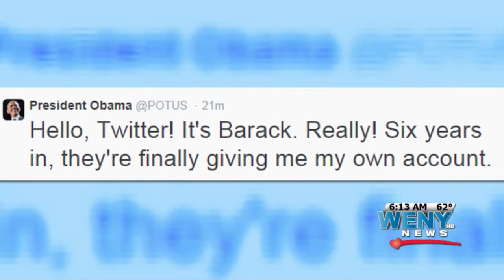Trending This Morning GMTT 5 19